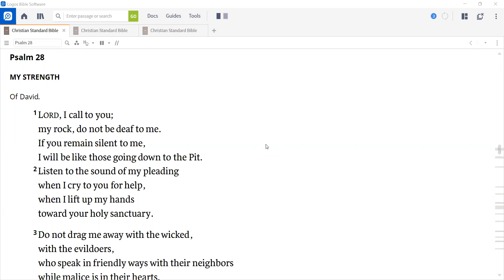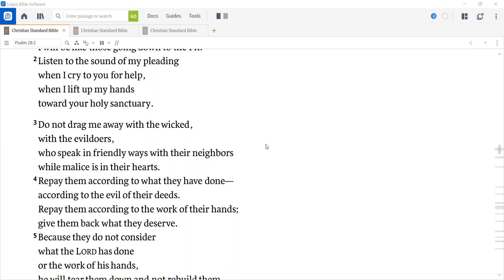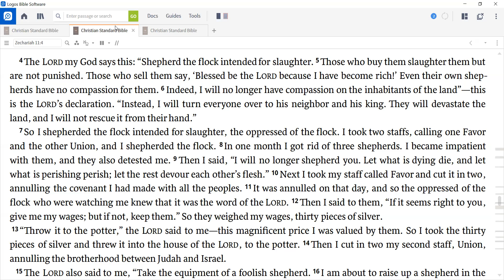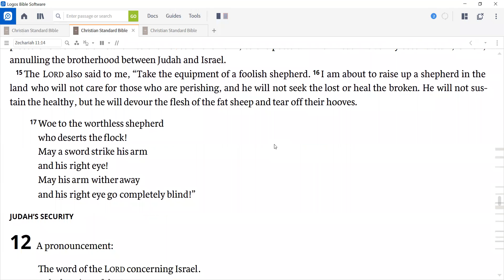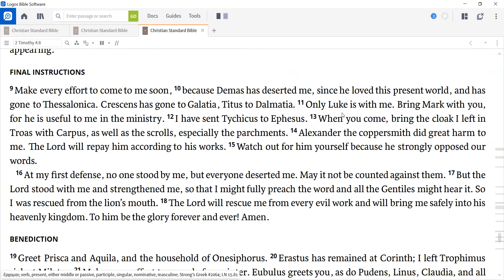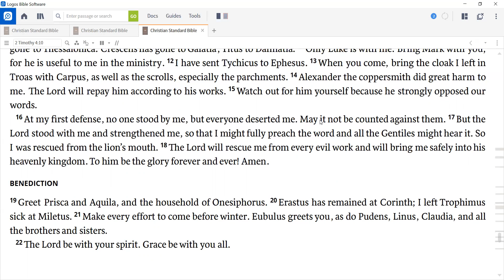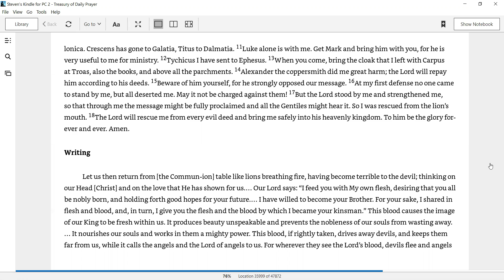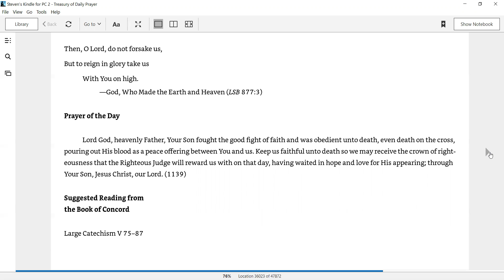Daily Devotion for February 1, 2021